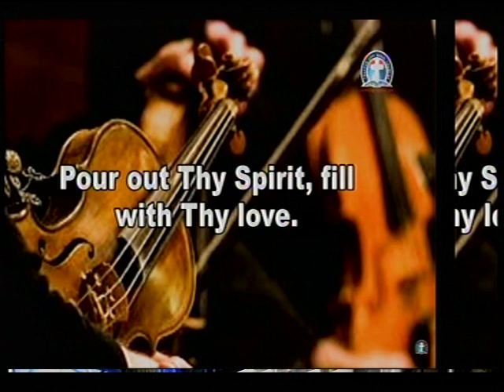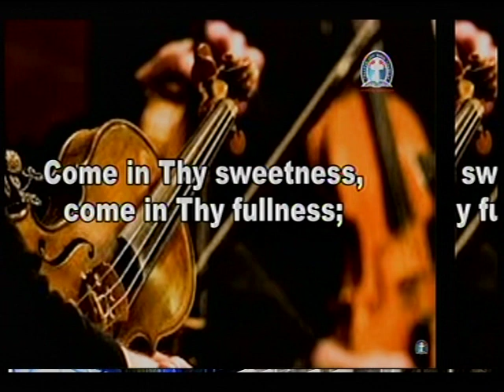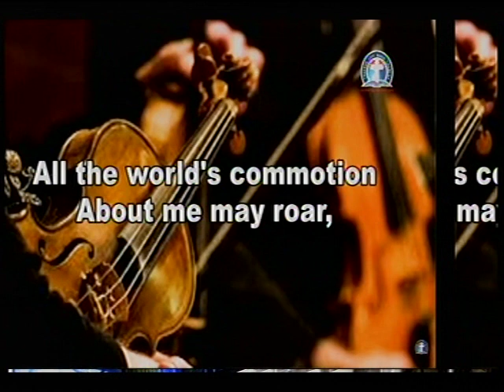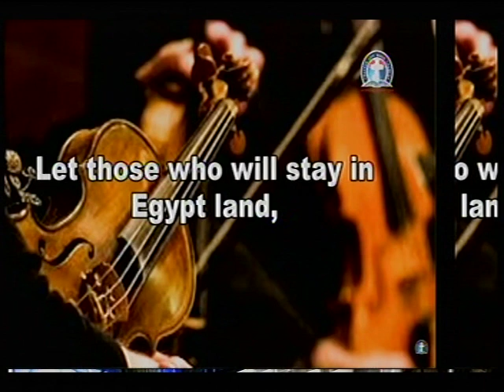GHS 258 - DLBC CHOIR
THIS THURSDAY...

Time:

USA: 5.00pm - 6.00pm
Access Code: 344823#

Access code:344823#

Malawi:12.00noon-1.00pm
Access Code: 344823#

South Africa: 12.00noon -1.00pm
Access code:344823#

From any country:
1)Enter your name.
2)Type the dial-in number in the blue box or click or tap the dial-in number on the keypad.
Participant Code:344823#
3)Click Call and agree to allow access to your microphone.
4)When prompted, enter the access code followed by pound (#) to be connected to the conference.

1. Via the web or Zoom app
2. Via Phone:
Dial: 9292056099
Enter Meeting ID: 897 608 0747#
Press #